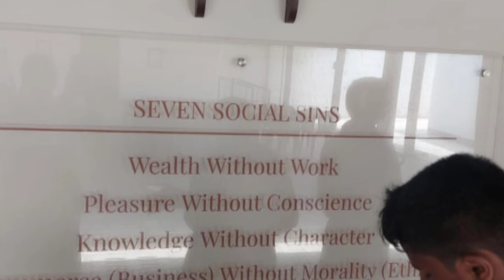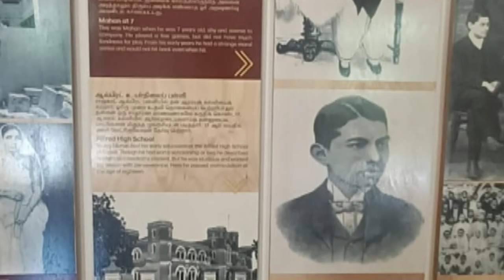A Visit to Mahatma Gandhi Memorial, Podanur, by students of Grade 7 , BVBPS, Ajjanur, Coimbatore